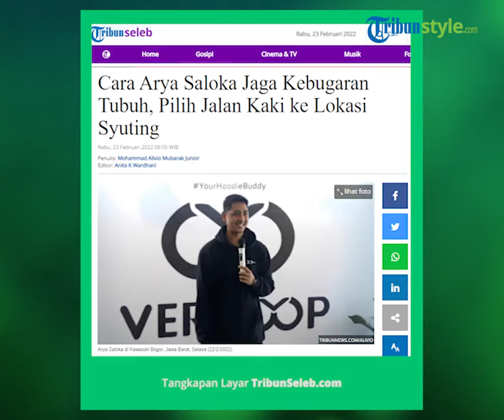Cara Arya Saloka Jaga Kebugaran Tubuh: Olahraga Tipis-tipis tapi Kalo Ekstream Sudah Tidak Bisa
TRIBUN-VIDEO.COM - Arya Saloka saat ini merupakan satu di antara aktor populer di Tanah Air.

Namun, dibalik kepopuleran Arya Saloka, ternyata ada yang harus dikorbankan, seperti kurangnya jam istirahat dan waktu untuk olahraga.